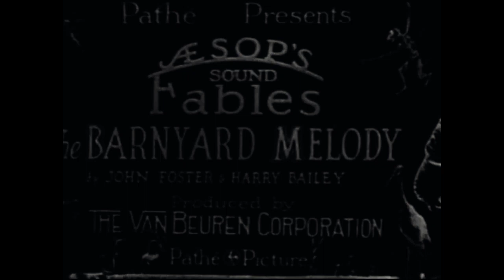Barnyard Melody (1929 Sound Cartoon)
Farmer Al Falfa, as usual, gets mightily abused by his farm animals in their quest to produce "music."  This is one of those cartoons that looks like it was produced in a locked room full of leaky ether cannisters.

The source material is pretty beat up, but it only adds to the charm, right?

(I wonder if this was produced after Paul Terry took his leave.  Anyone..?)